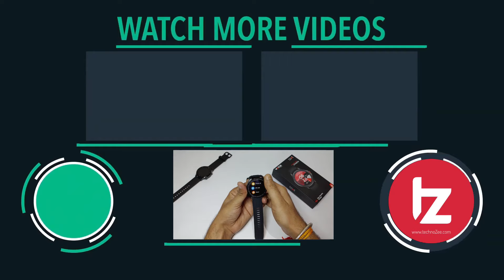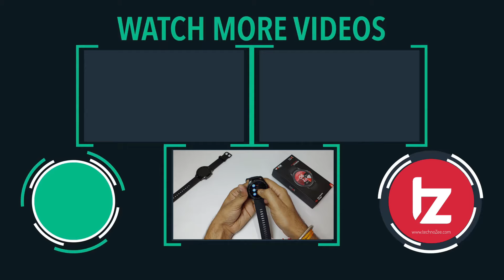boAt Watch Flash Review after 48 hrs | Best Smartwatch under 3000 | Amazing Features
Namaskar Dosto Is video me maine aapko boAt Watch Flash ka Review kiya hai aur apko iske features ke baare me bataya hu. agar aapka bhi budget under 3000 hai toh is video ko zaroor dekhe. Umeed karta hoon aapko yeah video pasand Aayegi.

boAt watch Flash

Realme Watch
Amazfit Bip U
Amazfit Bip S
Mi Smart Band 5
Amazfit Bip S Lite
Noise ColorFit NAV

Video Highlights
00:00 Intoduction
01:37 boAt Watch Flash Display
03:04 boAt Watch Flash Fitness Features
04:56 boAt Watch Flash Notification
05:29 boAt Watch Flash Sports Mode
06:06 boAt Watch Flash Conclusion

MY GEARS !!!